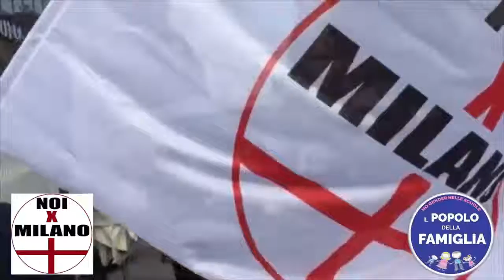Noi x Milano - Insieme a Il Popolo della Famiglia per la nostra Milano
Nicolò Mardegan (Noi x Milano) insieme al Popolo della Famiglia per una Milano che riparta dalla cellula prima delle società. Insieme per dare senso nuovo all'amministrazione della città.